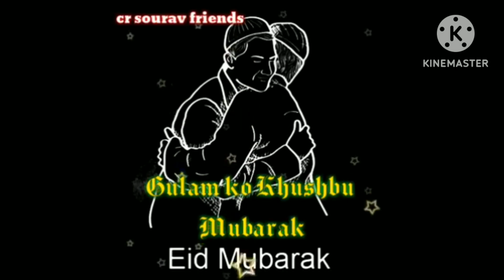EID MUBARAK ALL FRIEND EID MUBARAK STATUS